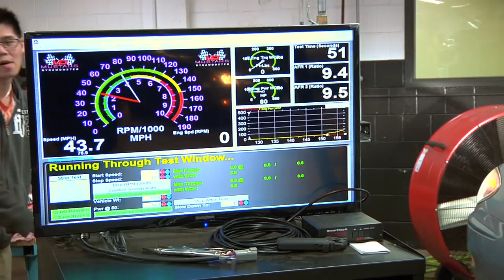Automotive Service Technician at Saint Paul College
The Saint Paul College Automotive Service Technician programs train students to use testing equipment, special tools, and the latest information and specifications to service the many types of automobiles. Students will learn to diagnose trouble in various automotive components and work with the latest systems and service techniques.